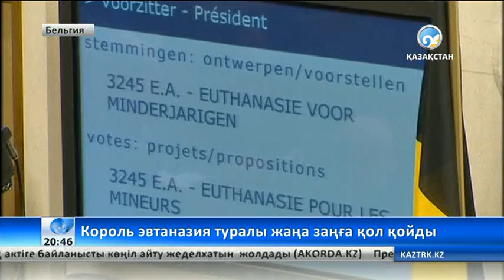Бельгия королі эвтаназия туралы жаңа заңға қол қойды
Ол құжатқа сай, балалар мен жасөспірімдер өмірден өз еркімен кетуге өтініш білдіре алады.